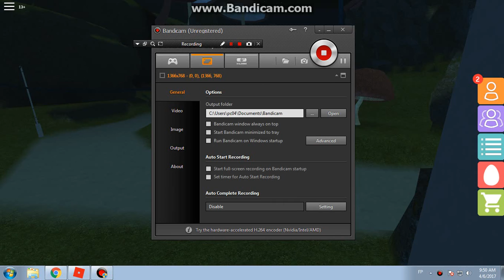How To Get Faster Light Egg